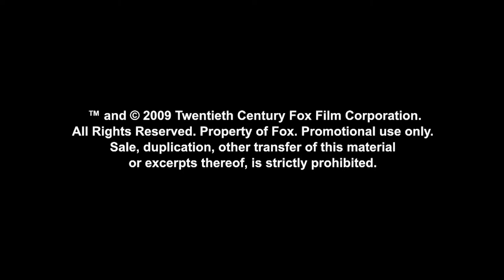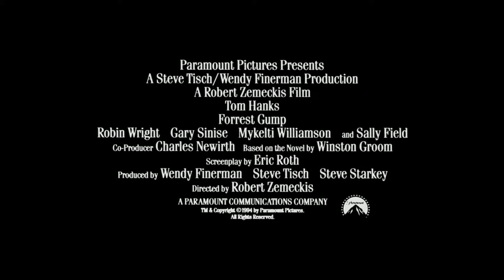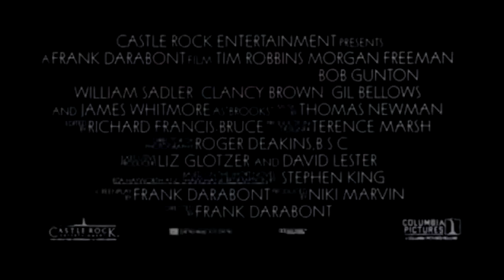5 Most Pragmatic Movies Ever